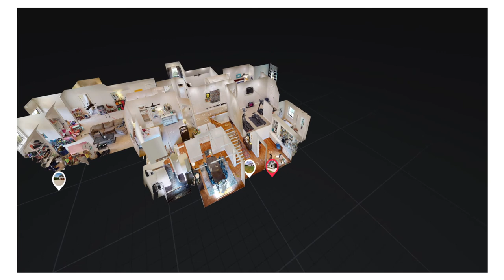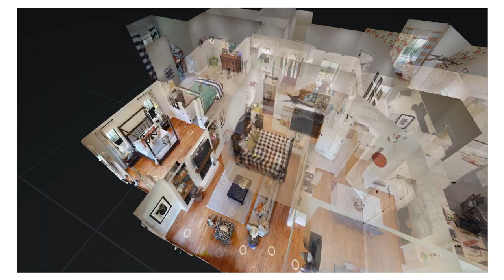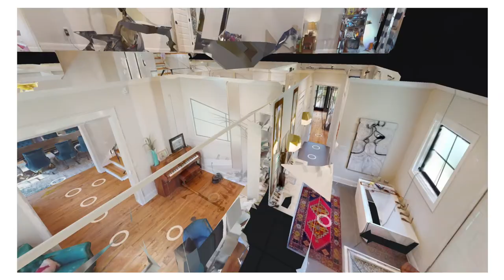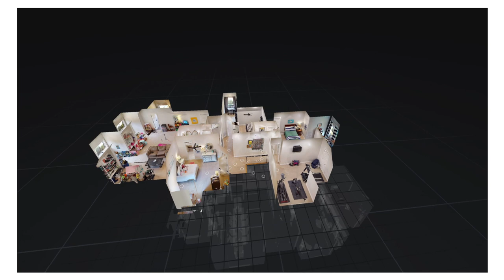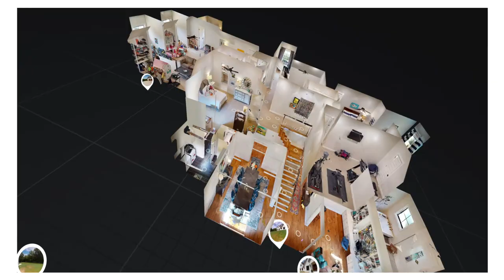Luxury House Plan NDG 647 Dogwood Avenue Virtual Home Tour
Here is your opportunity to take a tour of this incredible Luxury House Plan!

House Plan NDG 647 Dogwood Avenue
4,488 Sq. Ft. | 4 Bedrooms | 3 Full Bathrooms | 2 Half Bathrooms

Almost 4,500 square feet of luxurious living await you in this two-story traditional design. A lavish entry welcomes you into this four bedroom home with fantastic amenities such as an enormous master suite, private home office, an upper level exercise room and state-of-the-art home theater with game area. Formal Living and Dining rooms with column entries are evenly placed at the front of the home setting a very formal tone. The large great room has a designated media center and shares a large bar-seating area with direct view into the gourmet-style kitchen. In addition to a large laundry room with hobby area, a nearby mud room with built-in storage and plenty of deep storage closets throughout this design make this the perfect family home.

Love this plan but need to make a few changes? No problem! Our experienced team of consultants and designers would love to help you.
**Be sure to include the plan number and any changes you are wanting to make and our team will be in contact with you shortly!

and please visit our Corporate Partner links on our homepage for related products that compliment these plans.